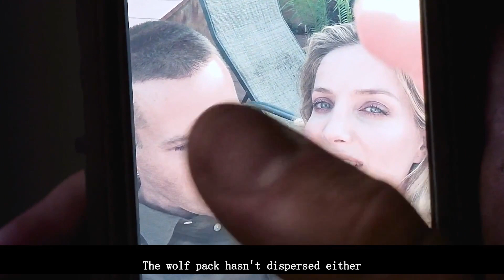Mine，The man stepped on a landmine and dared not move, trapped in the desert for 60 hours